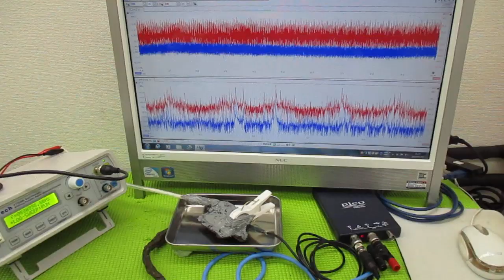超音波と表面弾性波（オリジナル超音波システムの開発技術） ultrasonic-labo